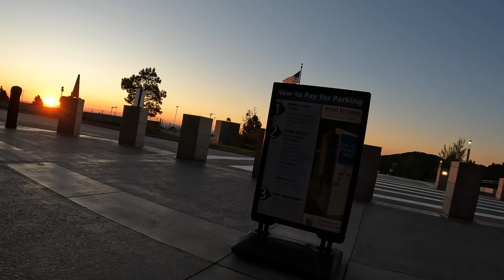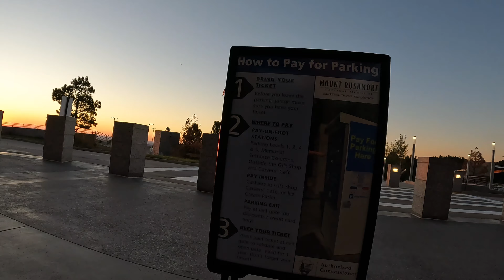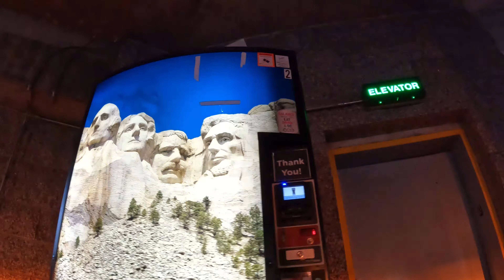Water, Stone & Fare - Sunrise at Mount Rushmore National Memorial, SD-244, Keystone, South Dakota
Filling Gatorade Bottle with Water, How to Pay for Parking,
Mount Rushmore National Memorial, 13000 SD-244, Keystone, SD, 57751,